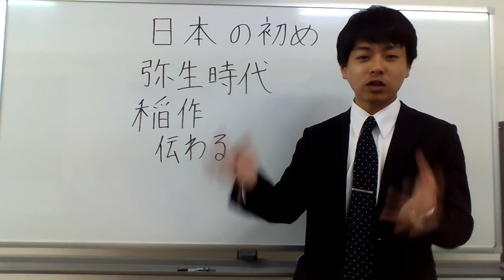稲作が来るーーー（BY弥生時代）( ･ิω･ิ)V